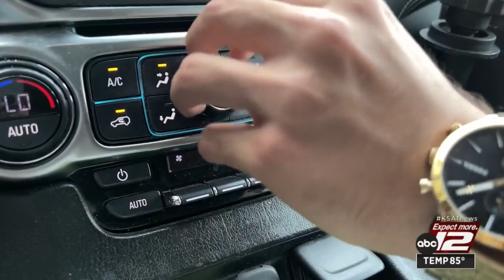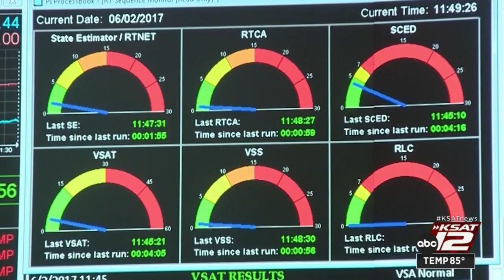San Antonio libraries double as cooling centers during weekend heat wave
San Antonio libraries are doubling as cooling centers during this weekend's heat wave. KSAT's John Paul Barajas talks to residents utilizing the cooling centers about how they're beating the heat.